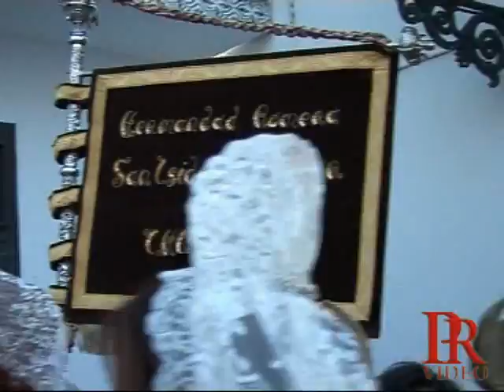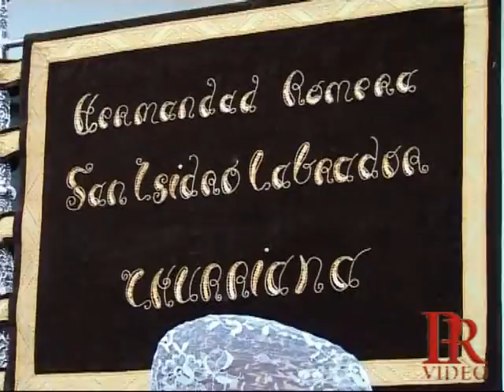PROCESIÓN DE SAN ISIDRO 2009 CHURRIANA Nº 1